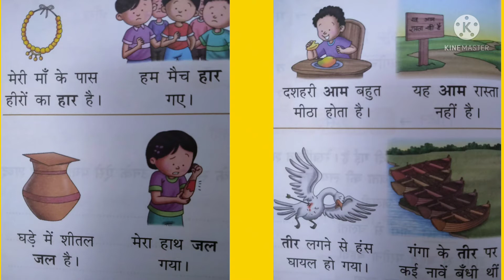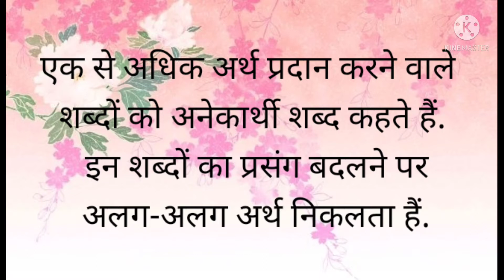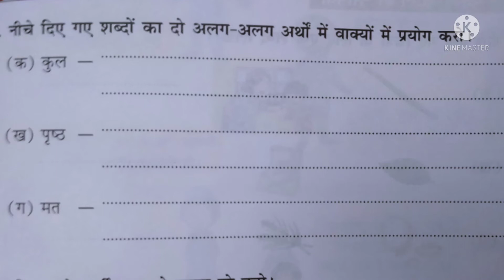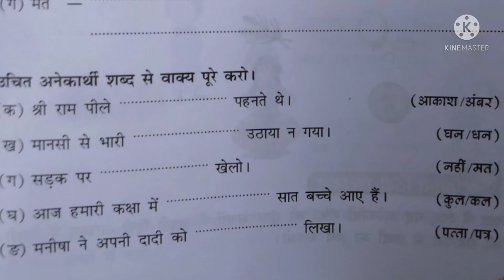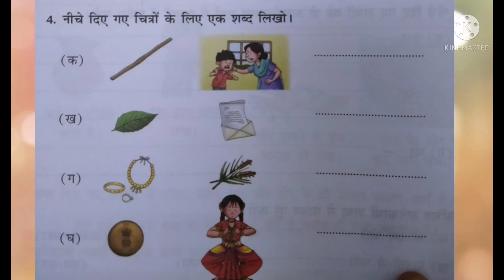अनेकार्थी शब्द // Hindi grammar// Hindi vyakaran // work sheet for anekarthi shabd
अनेकार्थी शब्द

Hindi vyakaran

anekarthi shabd
ek hi shabd jab Alag prasang me prayog me laya jata hai to us sabd ko anekarthi shabd kahtey hain

gadget used
**link for boya mic